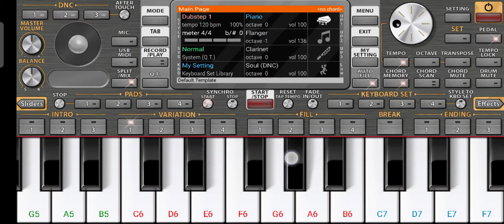Titli music in Banjara it's created by gopal naik ❤️|| jai Banjara 🙏🏼